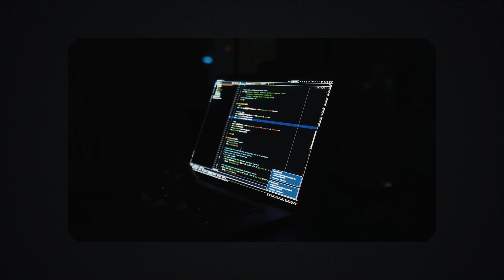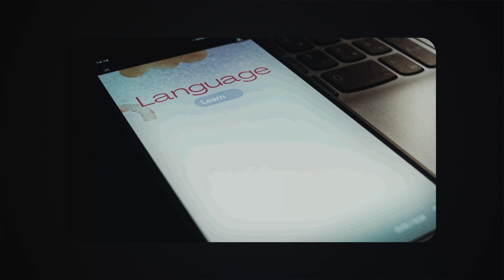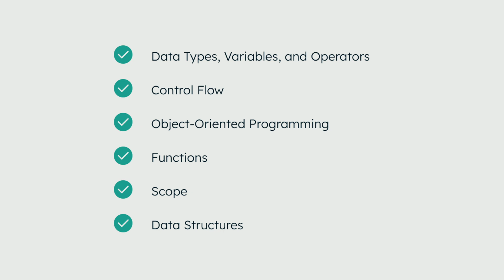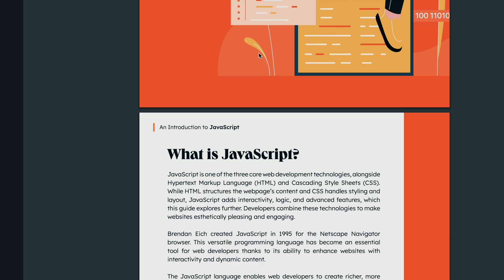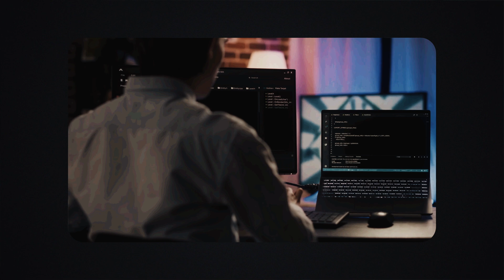How to FORCE Yourself to Learn to Code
👉 Learn programming with Datacamp and get certified as a data analyst

In this video I want to explain to you:

- The biggest mistake beginers make when learning to code that keeps them stuck FOREVER
- the one key mindset shift that is required for ANY aspiring programmer that wants to ACTUALLY succeed with learning to code.
- How I managed to essentially brute force my brain to learn to code to the point that I can now acquire any difficult techical skill easily and fast, and how this same method works for literally anyone even if you are not smart or if you have no previous tech background

📧 FREE newsletter (get FREE computer science degree template as a sign up bonus)

CHAPTERS:
0:00 Intro
1:37 PART 1: How to learn the basics (the right way)
3:00 Hubspot
4:30 PART 2: Biggest Beginner Mistake
5:57 PART 3: Key Mindset Shift
8:25 PART 4: How to FORCE Your Brain to Learn to Code